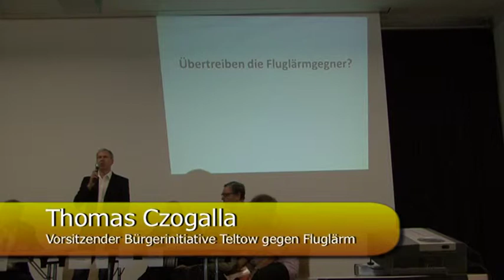Volksbegehren, Nachtflug und Gesundheit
Der Teltower Bürgermeister Thomas Schmidt hatte zur Bürgerversammlung geladen. Das Thema: „Volksbegehren, Nachtflug und Gesundheit".